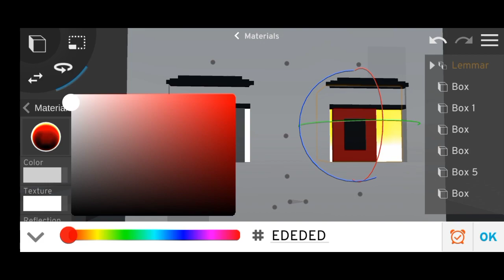New Character (Furious Horizon)